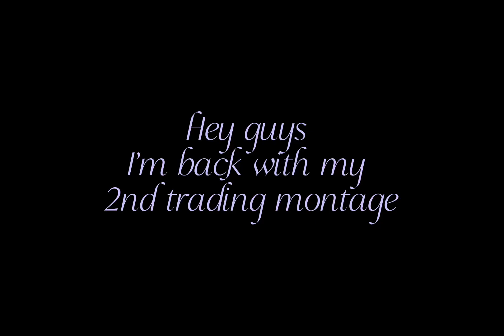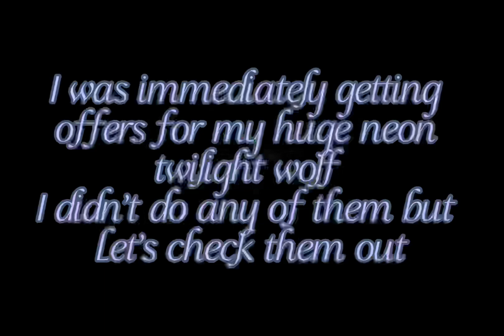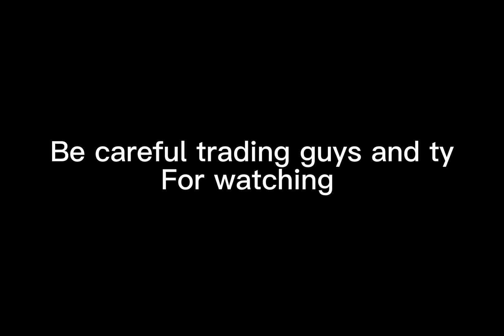PSX Trading Montage #1.5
Sorry that I will have to put a hold on these videos I might do some videos when I see what offers I can get for a certain huge pet but ty for watching and bye!!!